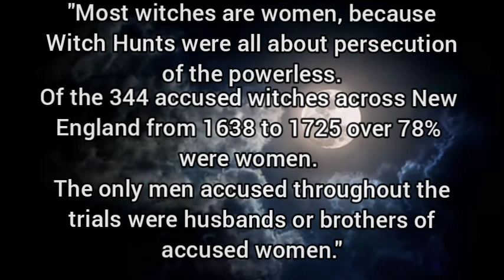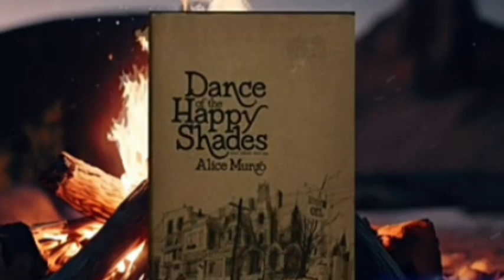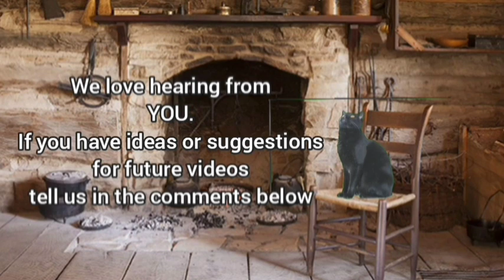The History Of Witches And The Supernatural In Canada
Our history is full of mysteries and we love to bring them into the light. If you love how we do what we do, consider supporting us at...

Welcome to today's look back into history and the mysteries it left behind, The History Of Witches And The Supernatural In Canada .

Canada is steeped in myth and legend, not just from the indigenous peoples but from the settlers themselves. The History Of Witches And The Supernatural In Canada looks at some of the mysterious cases of accused witches through Canadian history but how the supernatural still draws people in today.

I hope you enjoy The History Of Witches And The Supernatural In Canada and as always, tell us what you believe in the comments below.